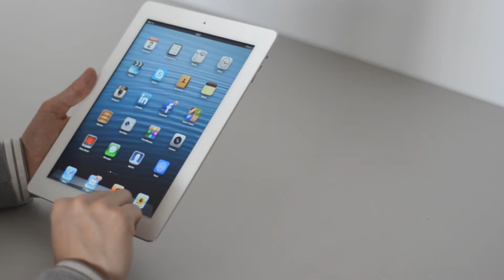Capacitación Ejecutiva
Capacitación ejecutiva: La combinación perfecta para tu desarrollo profesional. Conoce el nuevo programa de cursos y talleres